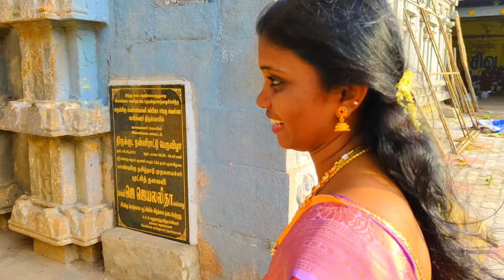காளையார் கோவில் யானை.......😍